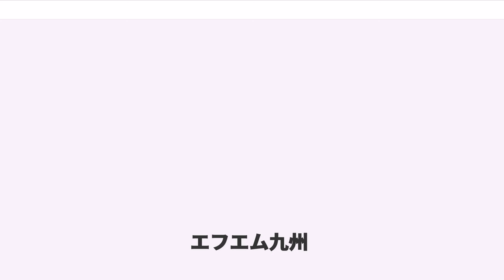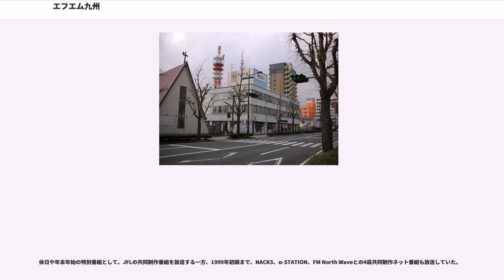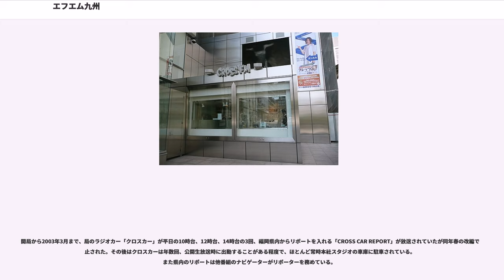エフエム九州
株式会社エフエム九州（エフエムきゅうしゅう）は、かつて福岡県北九州市小倉北区に本社を置き、福岡県を放送対象地域とする超短波放送（FMラジオ放送）事業を行っていた一般放送事業者（現 民間特定地上基幹放送事業者）である。
愛称はCROSS FM（クロスエフエム）。

西日本新聞社の関連企業であったが、開局当初は朝日新聞社や九州朝日放送（KBC）が支援していた。2007年まで天神きらめき通りスタジオと別場所にある福岡支社が入っていたビルは、KBCが福岡市に移転した頃に長浜に移るまで使っていたビルで、現在でも朝日新聞と関係がある沖縄タイムスや系列放送局の福岡支社が入っている。開局当初KBCラジオと朝の時間帯に10分ほど二元生放送をしていたときがあった。

後述の経営破綻により、この会社によるラジオ放送は2008年6月30日24時を以って終了し、現在は清算手続きに入った。放送事業は受け皿会社として新たに設立された“株式会社CROSS FM”に引き継がれた。以後の記述は、放送終了時点におけるものである。

エフエム福岡に次ぐ福岡県内で2番目となる県域の民間FM局。福岡県内の県域放送局としては唯一北九州市に本社を置いている。主調整室は福岡市向けと北九州市向けで別のCMが流せるように考慮されているが、そのようなCMの流し方はしていない。

CROSS FMは愛称だが、ナビゲーター・リスナーともにそう呼んでいることから広く定着されており、新聞のラジオ番組欄や高速道路のFM周波数標識などにもCROSS FMとして載っている。ただ、同じネットワークに加盟するJ-WAVEやFM802、ZIP-FMのように社名変更はしなかった。

2005年11月までのタイムテーブルに掲載されていたキャッチコピーは「KYUSHU'S No.1 MUSIC STATION!!」。過去には「PACIFIC POWER STATION」というキャッチコピーも使用された。

西日本新聞社の関連企業であるため、北九州本社のほか、福岡の繁華街・天神にもサテライトスタジオ「天神きらめき通りスタジオ」を置いている。開局時は博多駅の中に「JR博多駅GIGAスタジオ」を設置していたが2003年春に閉鎖し、2004年春から同スタジオを開設した。また、北九州の本社スタジオも市内の「浅香通り」に面していることから造りとしてはサテライトスタジオのようになっている。

1995年におタコ・プー（現・おたこぷー）が「HYPER SUNDAY」のナビゲーターを担当して以降、JFL系列局では珍しく福岡吉本芸人枠が存在し、鶴屋華丸（現・博多華丸）が平日午後の帯番組「SHAKE HIP GROOVIN'」を担当した他、おタコの後任としてパタパタママ（現：関サバ夫アジ平）が2005年3月まで「HYPER SUNDAY SUPER TELEPHONE REQUEST」→「CROSS SUPER SUNDAY」を担当していた。その後芸人枠はなくなっていたが、2007年8月よりワタナベエンターテインメント九州支部所属のBLUE RIVERが「CROSS SUPER SUNDAY」に出演するようになり、事務所こそ変わったものの久々に芸人枠が復活することとなった。

選曲は、洋楽が優勢ではあるが（先発のFM福岡が邦楽中心の選曲をしているため）、FM802やZIP-FMにみられる「一部楽曲の規制」はほとんど行われておらず、時間帯にもよるがJ-POPクラシックス（1980年代以降がメイン）やアイドル楽曲、アニメソング、また演歌（放送内で話題になった時に説明の意味で流す程度ではあるが）などもオンエアされ、かなりバラエティに富んだ選曲が行われている。

開局当初から経営は苦しく、決算が黒字となっても続いたことがない状態であった。資本金は当初10億円あったが、その後赤字削減のため経費削減を補う形で大幅に取り崩し、1億円となった。

経費削減のため、一時西日本新聞社が発行するフリーマガジン「BNT」のうち5ページをタイムテーブルとしている時期があった。2005年11月からこの形式を採用していたが、「BNT」自体が終刊となったため、2008年4月から独自タイムテーブルの発行を再開した。この他にも、公式メールマガジン「CROSS ...